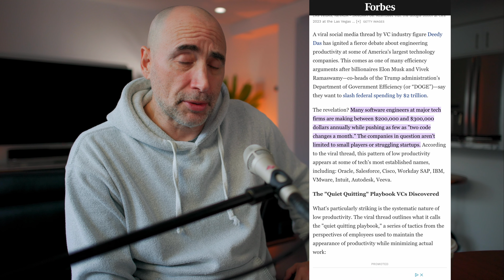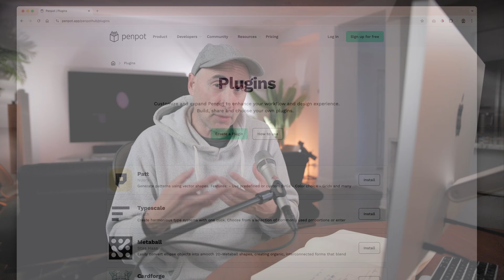The Dev Trend for 2025?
The Naked Ape:

SUPPLEMENTS THAT WORK AMAZING FOR ME:

Protein Essentials Beef Gelatine Powder:

Thanks!

Stef